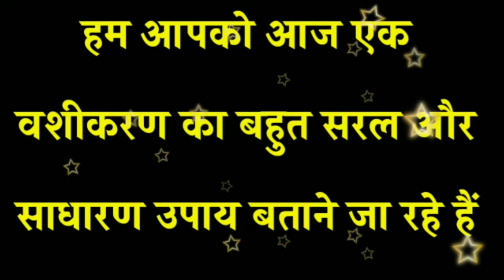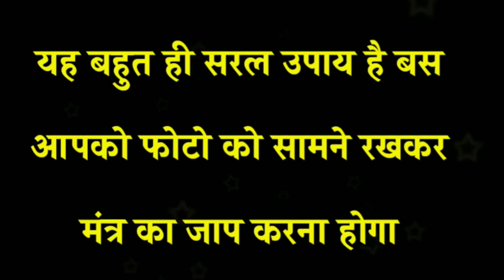सो जाओ आधी रात को प्यार का फ़ोन आएगा